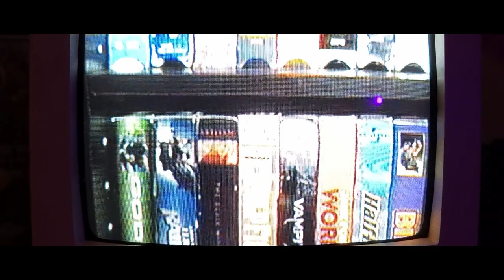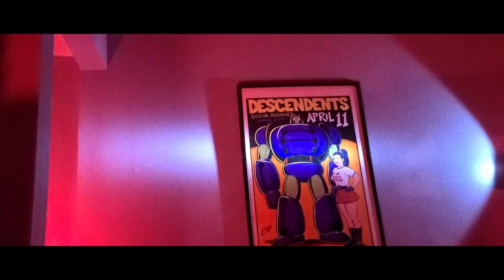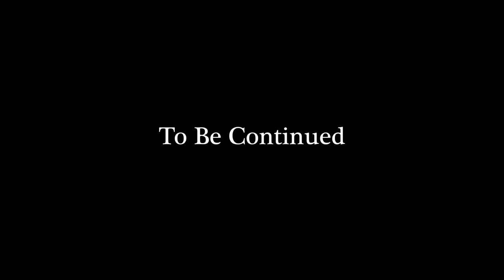Superkick - Sweety (Official Music Video)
Official Music Video for Sweety by Superkick

Had I seen it would've never even brought it to light
Alright she says, alright she says
And everything it gets dirty when I try
To pick it up it makes me nervous til I cry
It's in my head, all in my head

Even if I never
Thought that it was better, you on your own
Die for sunny weather,
Lost to save a soul

Lost all faith, but only need to tell when it shows
Conversations in between;
What's the harm in all these things I've done?

Had I heard it would've never been so uptight
Tonight she says, tonight she says
And it plays again, in the end I'm broke
I made it up just to let it all go
Stuck in my bed, repeat again

I forgot the meaning, what was that you're singing?
I'm into the flow
Thinking you were dreaming, pinch me if it shows

Lost all faith but only need to tell if it shows
Conversations in between;
What's the harm in all these things that I've done?